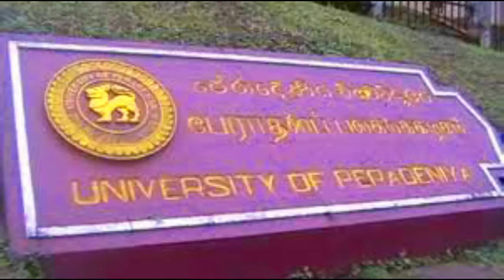peradeniya university (Documentary / Revive)